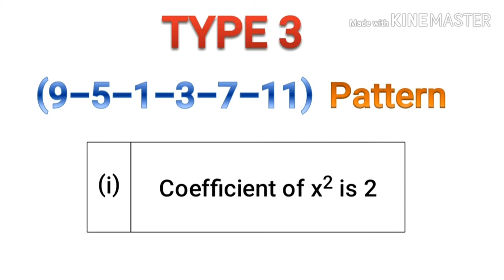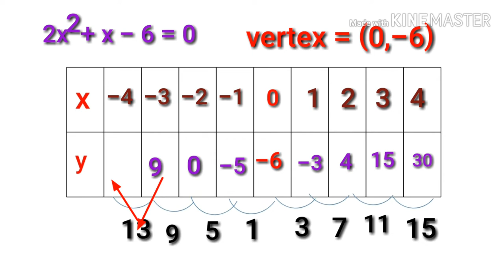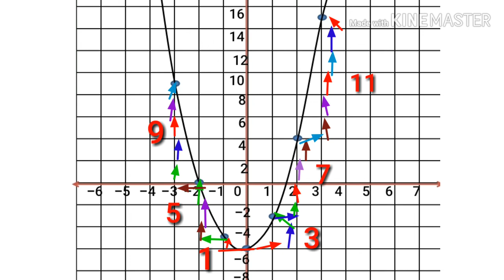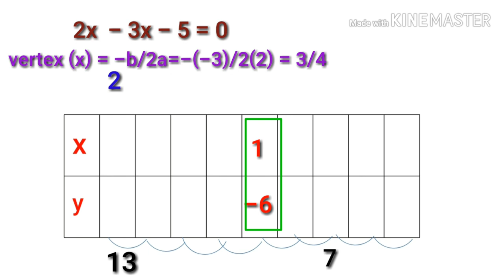10th std graph - Type 3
Easy way to fill tables for parabola graph  for slow learners